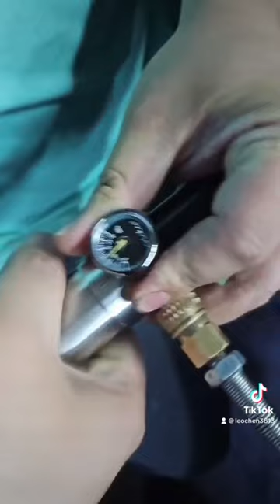PCP airforce airsoft aircraft sodastream regulator air tank#paintballgun